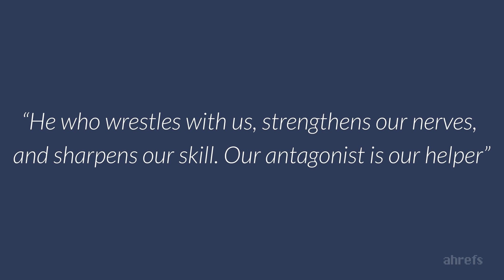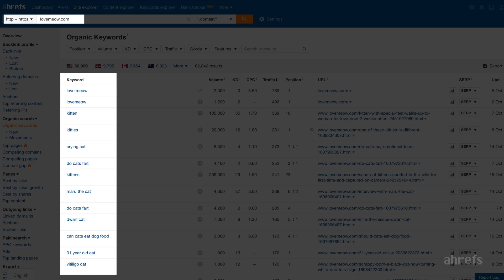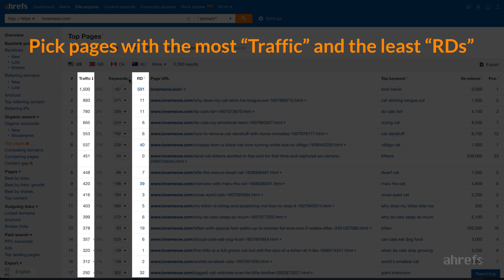How to Find Keywords Your Competitors are Ranking For [4.3]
In this video, you’ll learn how to find keywords your competitors are ranking for.

Additional Blogging Resources

“He who wrestles with us, strengthens our nerves, and sharpens our skill. Our antagonist is our helper.” - Edmund Burke

This quote perfectly applies to content marketing and blogging.

We can study our competitors, pinpoint their best performing content and beat them at it.

But first, you need to know who you’re up against.

You might already know which websites you’re competing with in Google. If you’re not sure, then just enter some keywords you want to target into Google and see who ranks there. Those are your organic search competitors.

Then, watch the video to learn how to find out what keywords these sites are ranking for, so you can target them too.